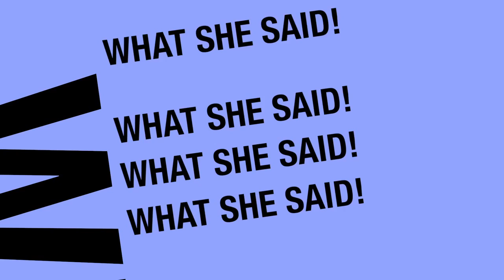Stacey Nichols @NeubergerLaw talks Ghomeshi, Bosma & more - TheLegalBeat Feb 11, 2016